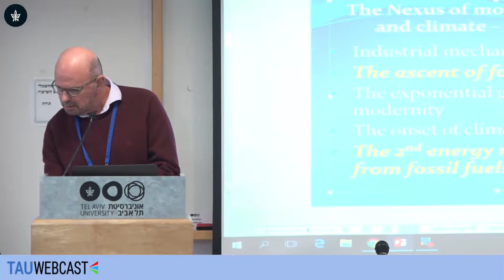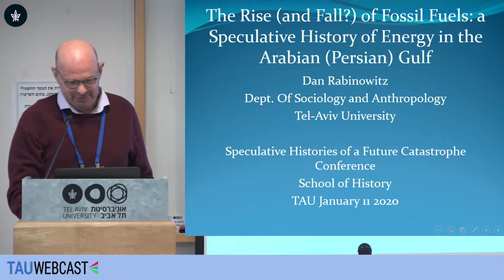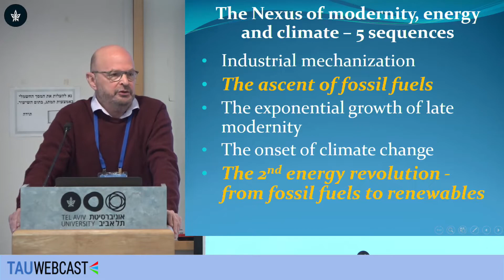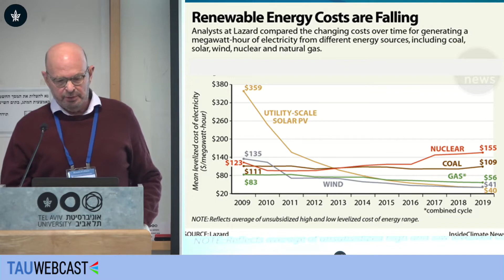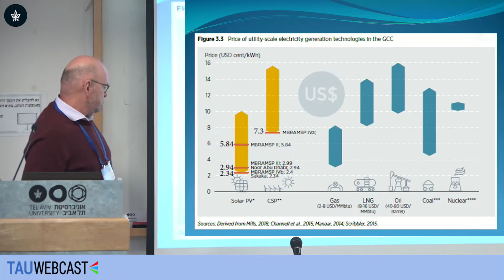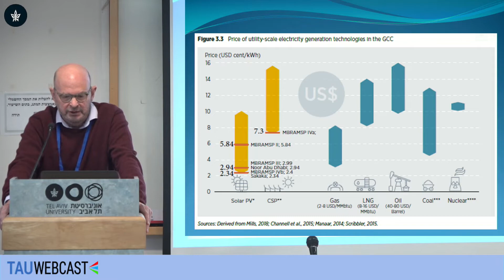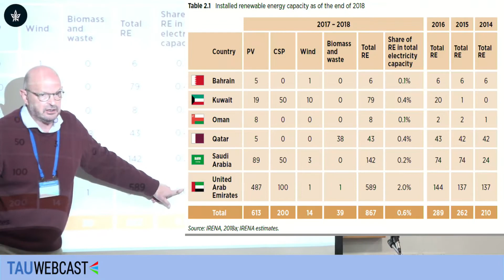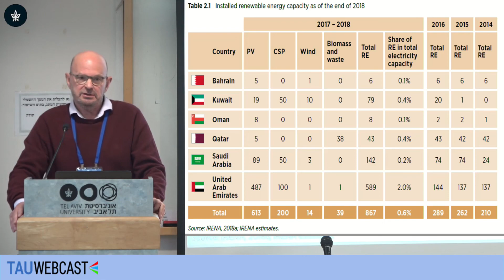The Rise (and Fall?) of Fossil Fuels: a Speculative History of Energy in the Arabian (Persian) Gulf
Prof. Dan Rabinowitz - Tel Aviv University

Histories of a Future Environmental Catastrophe
The Zvi Yavetz School of Historical Studies
Tel Aviv University
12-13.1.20